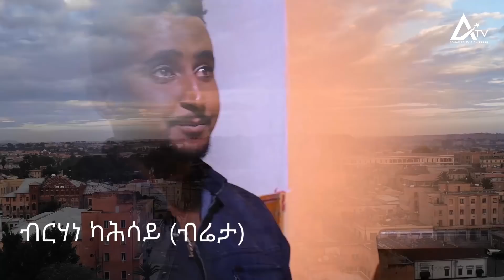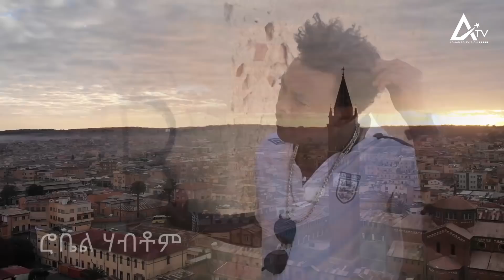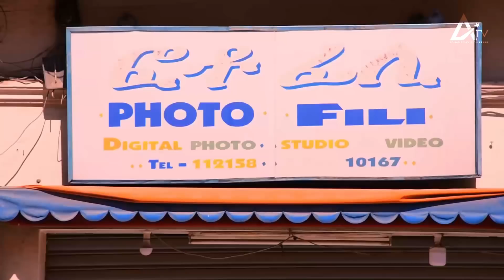Aynitelalem - ኣይንጠላለም (PART 6) Eritrean Movie Series | Season 1, Episode 6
New Eritrean Movie Series ኣይንጠላለም Aynitelalem - Season 1, Episode 6.